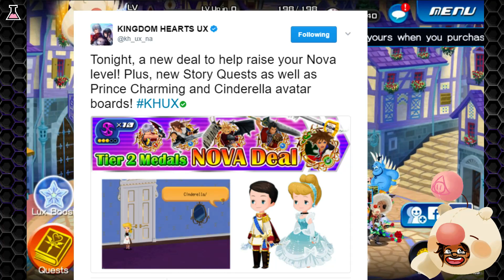Khux : Tweet - May 10th ~ T2 Nova Deal, Quests, Avatar boards...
Kingdom Hearts Union Cross - Wow... this is a lot, and on a Wed night... so... mmmm interesting we will have to see what tomorrow brings!